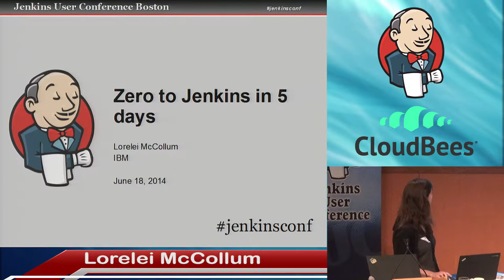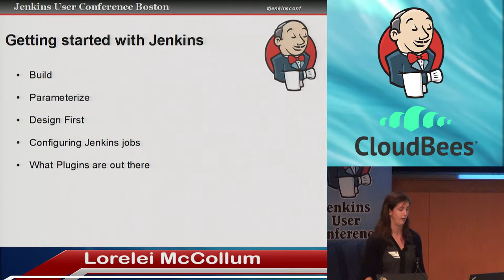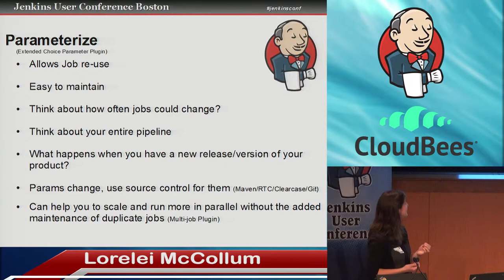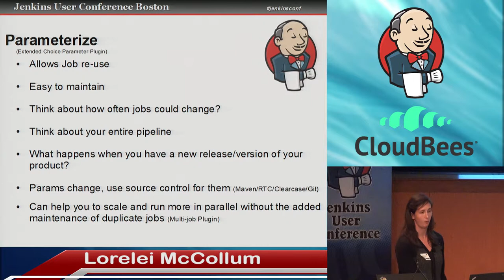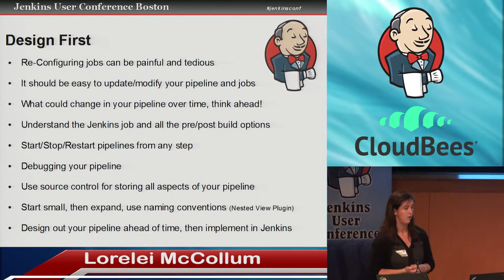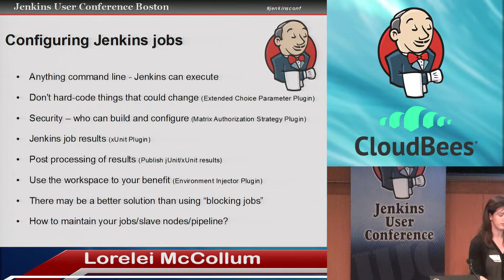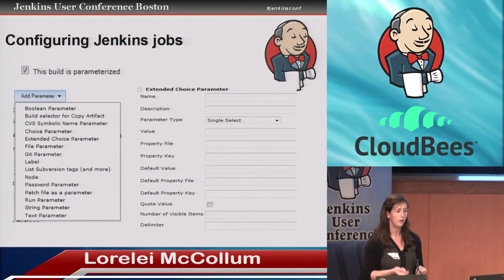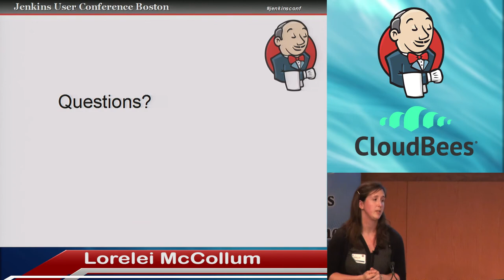2014 JUC Boston - Zero to Jenkins in Five Days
By Lorelei McCollum

Lessons learned from running Jenkins for five days with no prior knowledge. Jenkins allows for many different configurations and plugins for building a test automation pipeline, however design, source control of Jenkins artifacts, parametrization to eliminate duplication are key elements to ensure scalability is executed through a new pipeline upon product build availability. These best practices will get you there in less than five days.